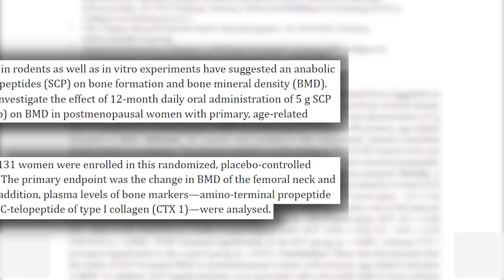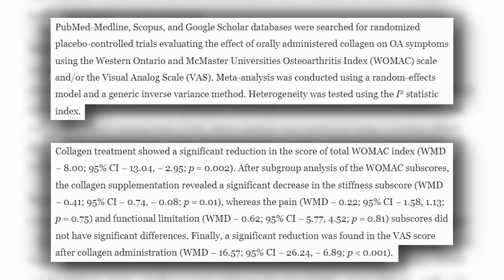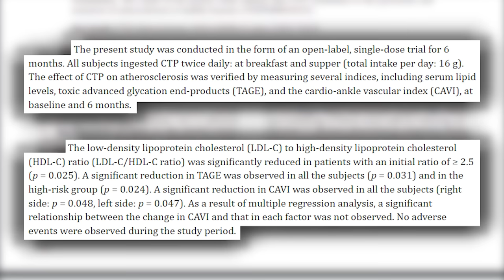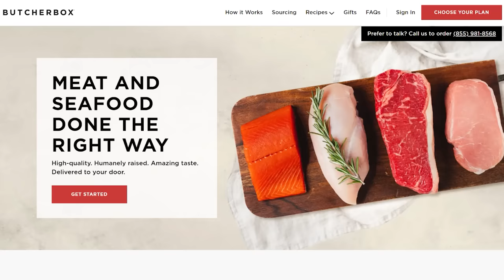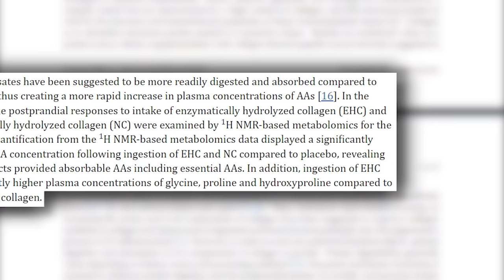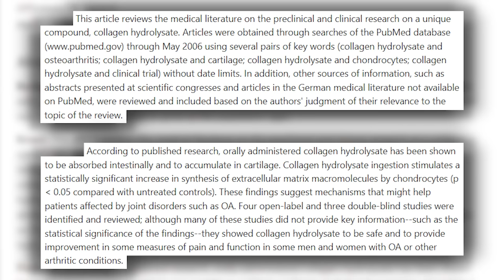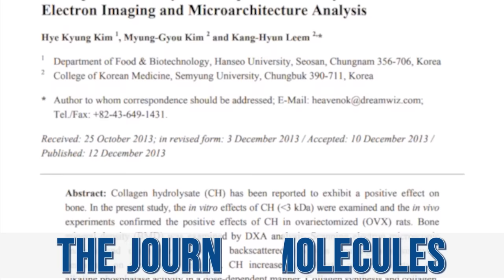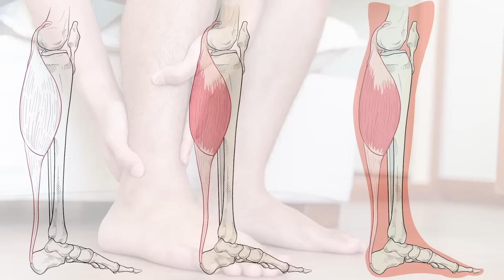Does New Research Prove Collagen Protein is NOT Worth the Hype?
Get a Free Turkey (not live) with a new order from with Butcher Box:
Is Collagen a Total Scam?

References

Timestamps ⏱

0:00 - Intro
2:13 - The Evidence for Collagen
5:50 - Is Collagen a Scam?
7:00 - Get Grass-Finished Meat Delivered to Your Doorstep with Butcher Box!
7:54 - This is What Happens After Consuming Collagen